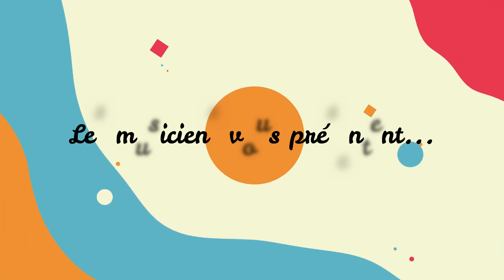EVERYTIME WE TOUCH - Bêtiz'Pop de Cambrai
Interprété lors du Cortège Carnavalesque de Cambrai 2022